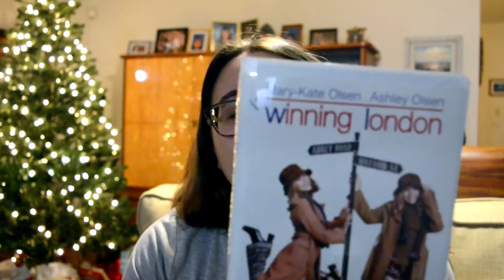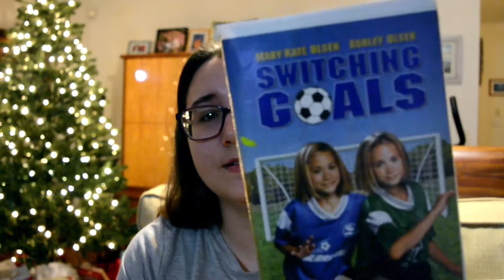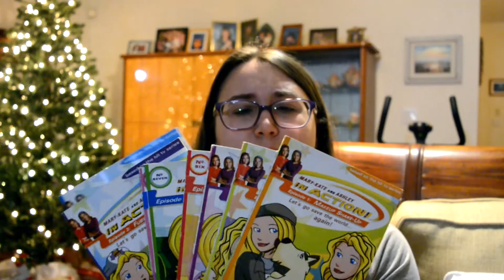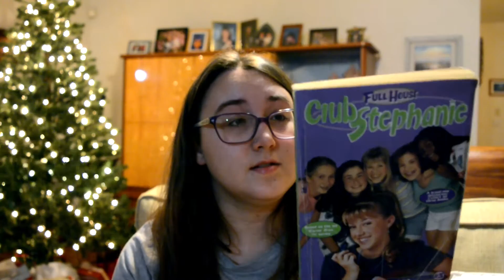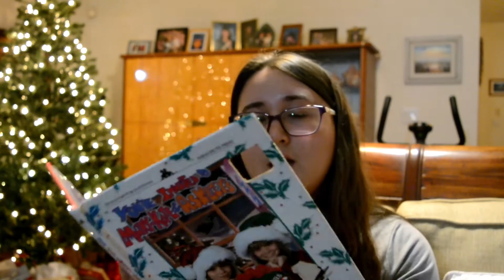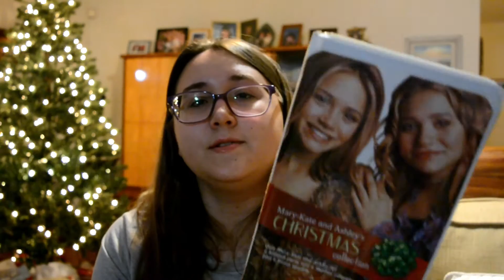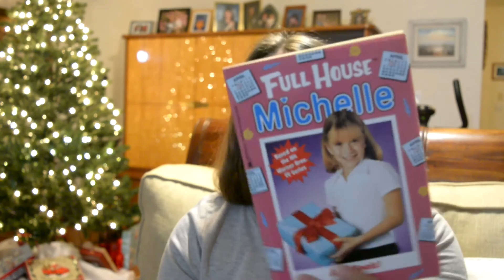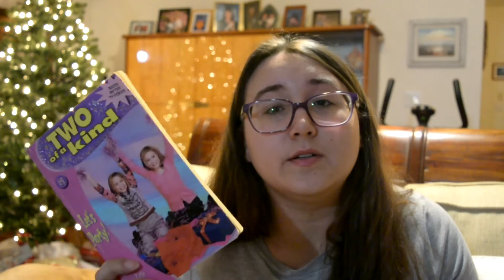My Mary-Kate and Ashley Olsen Collection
You're Invited to watch this video. I promise the jokes won't get any better.

Get your first ride free with Uber with code: nataliej4706ui